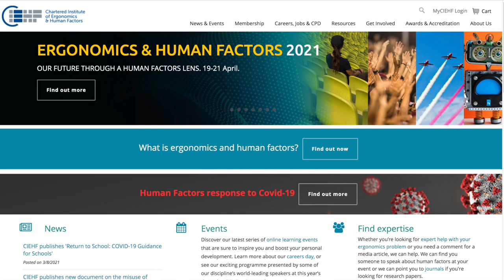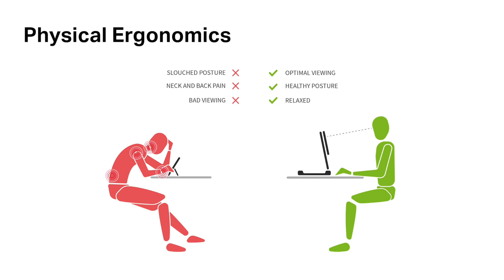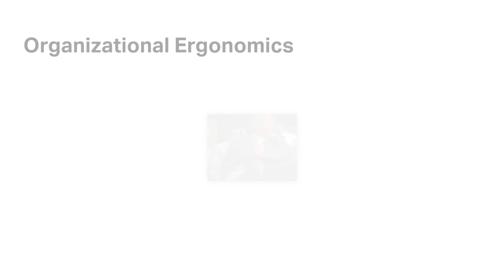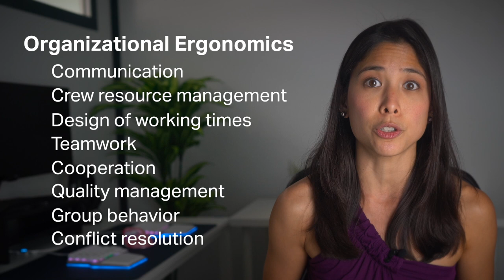Ergonomics Commandments. Basic definition and examples from Iron Man and the Godfather.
In this video, we talk about the basic definition of ergonomics, a brief history, and a few examples of its practical application 😁

00:00 Intro
00:25 What is Ergonomics?
00:35 Who started Ergonomics?
01:14 The Ergonomics Society, known nowadays as The Chartered Institute of Ergonomics and Human Factors
01:21 Why do we need Ergonomics?
01:41 How can Ergonomics succeed?
02:16 Physical Ergonomics: Anthropometry, Biomechanics, Environmental Physics
03:11 Cognitive Ergonomics
03:50 Organizational Ergonomics
04:28 Practical examples of Ergonomics: Iron Man, the Ergonomic Bottle, the Mafia
06:51 Method used to assess an Ergonomic Problem
07:49 Check my ergonomic teaspoon and pet brushes
08:26 Ergonomics in the Godfather